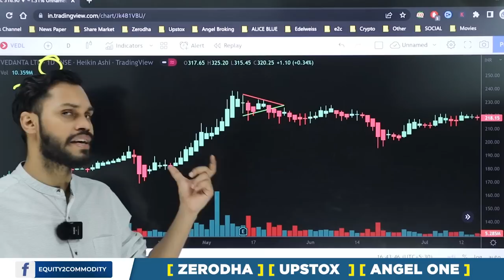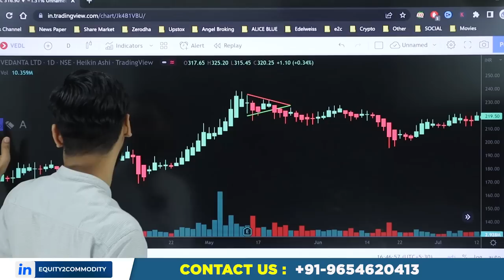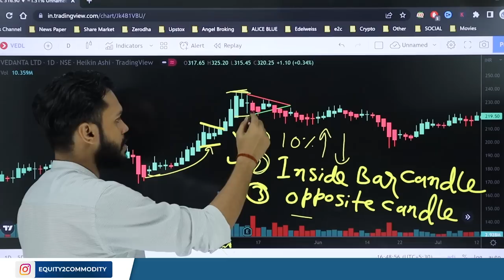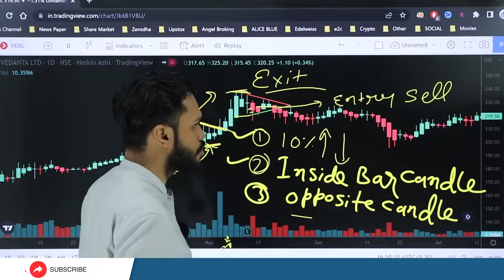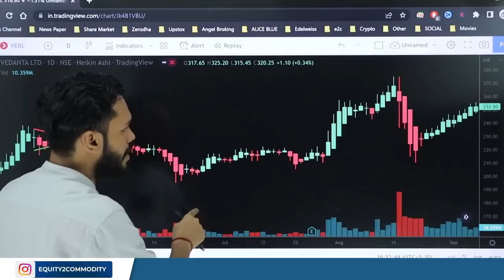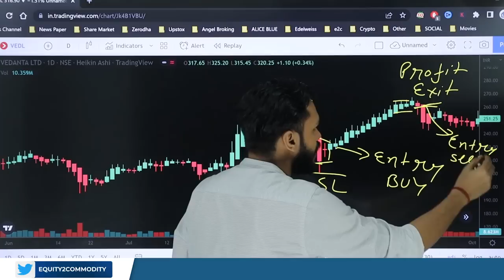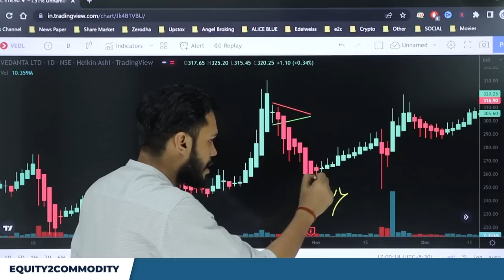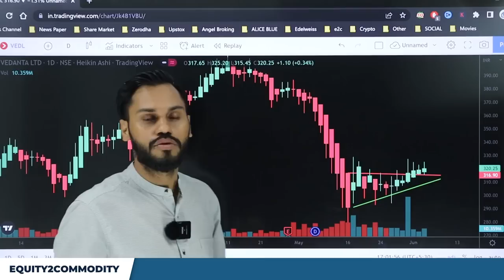TREND REVERSAL USING HEIKIN ASHI CANDLE | REVERSAL TRADING STRATEGY | REVERSAL CANDLESTICK PATTERN